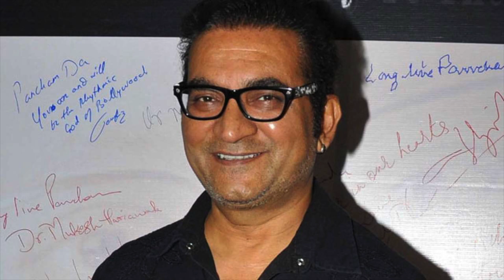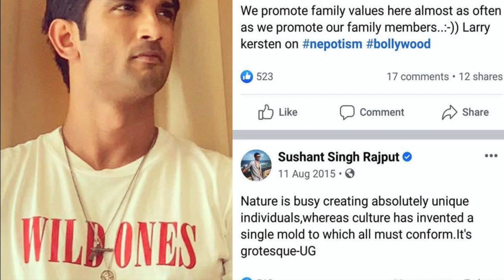অক্ষয় কুমার কে একি বললেন অভিজিৎ ভট্টাচার্য? ||Abhijit Bhattacharya Said The To Akshay Kumar?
অক্ষয় কুমার কে একি বললেন অভিজিৎ ভট্টাচার্য?
Abhijit Bhattacharya said the same thing to Akshay Kumar?